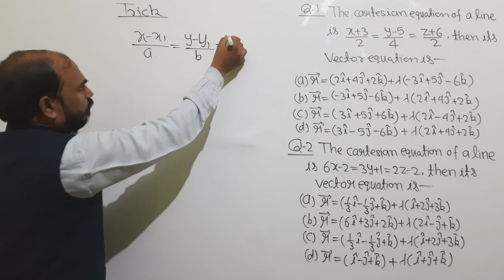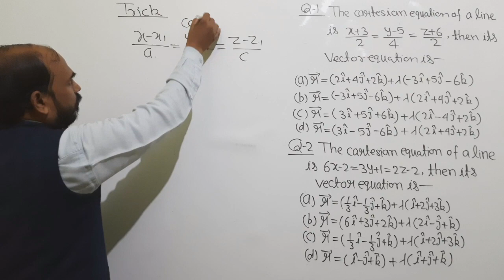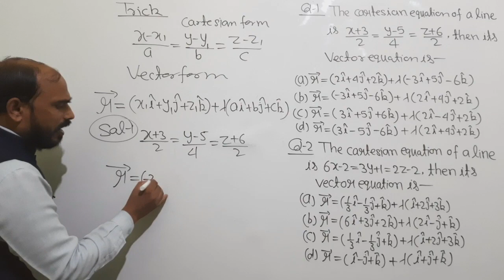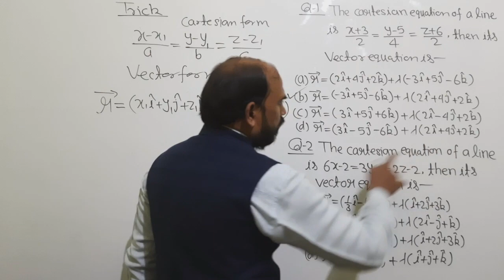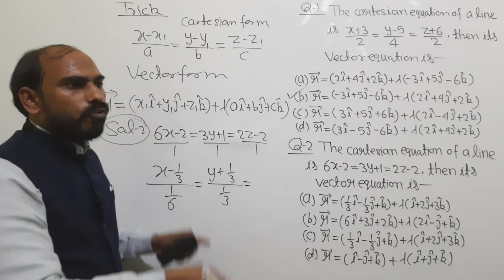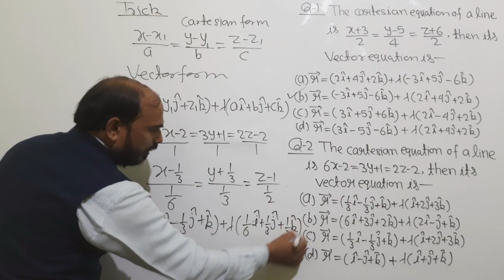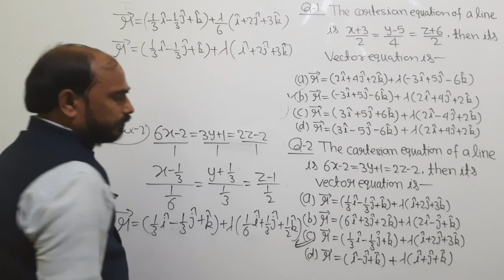BHU BSc Entrance Exam - 2020 # Important questions #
Hello friends/students in this video I will say about Important questions of maths for BHU BSc entrance exam.